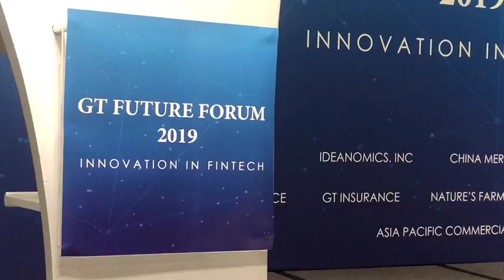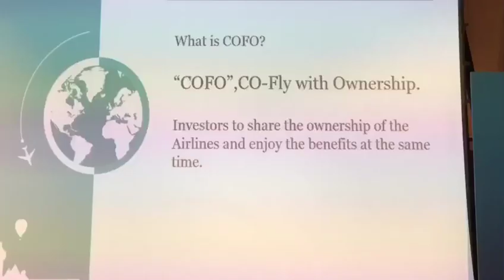TSI Insurance จับมือ Ideanomics และ GT Group พัฒนาระบบเทคโนโลยีด้านประกันภัย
2019/03/20 TSI Insurance จับมือ Ideanomics และ GT Group พัฒนาระบบเทคโนโลยีด้านประกันภัย

นางสาวอรลดา เผ่าวิบูล กรรมการบริหารและรองกรรมการผู้จัดการใหญ่อาวุโส สายงานการตลาดและรับประกันภัย บริษัท ไทยเศรษฐกิจประกันภัย จำกัด (มหาชน) หรือ TSI Insurance ร่วมลงนามแลกเปลี่ยนบันทึกข้อตกลง (MOU) กับ มร.อัลเฟรด พัวร์ ประธานเจ้าหน้าที่บริหาร บริษัท ไอเดียโนมิคส์ อิงค์ และ ดร.เดวิด ซิง ประธานเจ้าหน้าที่ด้านบริหารความเสี่ยง จีที กรุ๊ป สิงคโปร์ เพื่อความร่วมมือในการพัฒนาระบบเทคโนโลยีด้านธุรกิจประกันภัย โดย ไอเดียโนมิคส์ อิงค์ เป็นบริษัทที่จดทะเบียนในตลาดหุ้นแนสแด็ก (NASDAQ) ให้บริการด้านเทคโนโลยีทางการเงินและการแปลงสินทรัพย์เป็นดิจิตอล พร้อมทั้งดำเนินธุรกิจด้านการให้คำปรึกษาทางธุรกิจที่เกี่ยวข้องกับการเงิน รวมถึงการพัฒนาบริการแปลงสินทรัพย์เป็นดิจิตอลผ่านปัญญาประดิษฐ์และแพลตฟอร์มบริการทางการเงินในระบบบล็อกเชน ขณะที่ จีที กรุ๊ป เป็นผู้นำด้านการพัฒนาเทคโนโลยีที่เกี่ยวข้องกับวิถีชีวิตของคนรุ่นใหม่ของสิงคโปร์ โดยมีนายเปาโหลว จาง ประธานเจ้าหน้าที่บริหาร จีที กรุ๊ป ดร. บรูโน วู ประธานกรรมการ ไอเดียโนมิก อิงค์ และ มร. ริชาร์ด แฟรงค์เคล อดีตผู้บริหาร เอฟบีไอ ร่วมเป็นสักขีพยาน ณ โรงแรม Novotel Singapore on Steven ประเทศสิงคโปร์ เมื่อเร็วๆ นี้